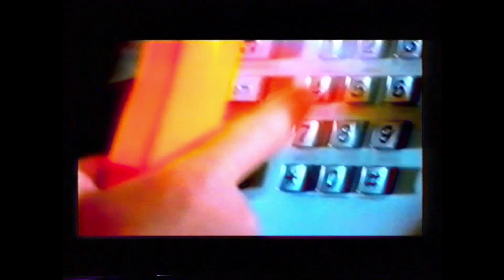Traka Pager commercial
Old commercial that I was in years ago which I found on vhs. I don’t own the rights.